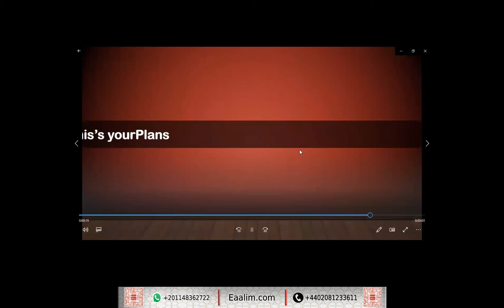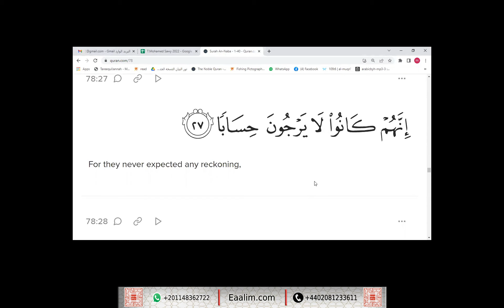Learn Quran online"an-Naba' ayat 21 to 29"Rayyan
🔊 Our Services
- Go for 2 trials for free without money